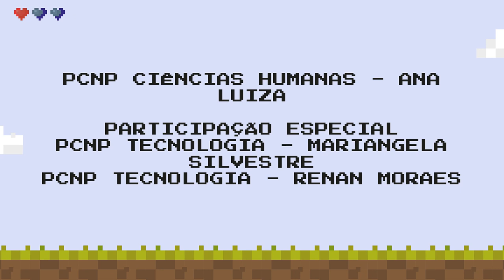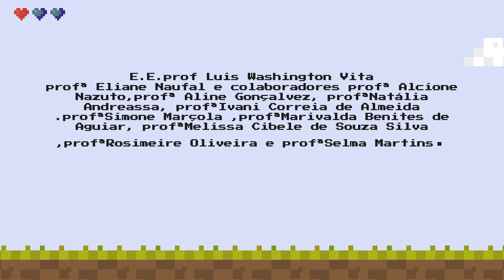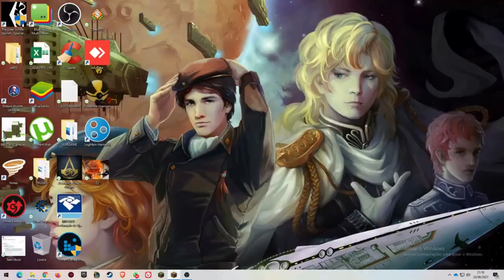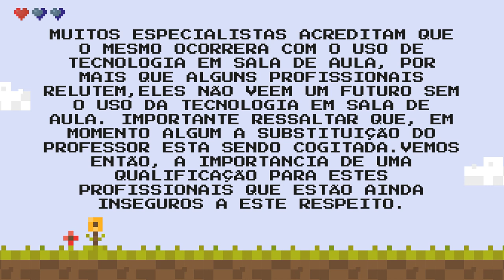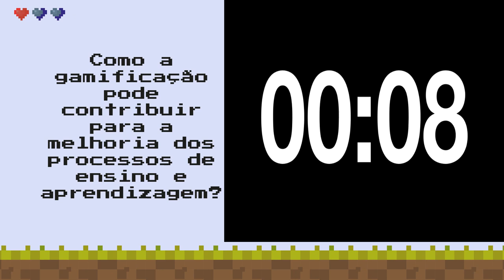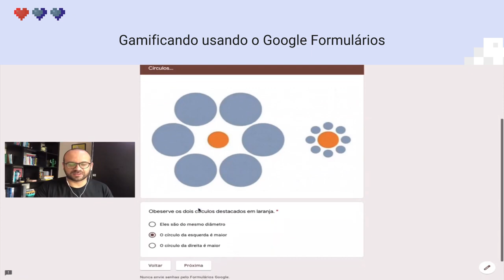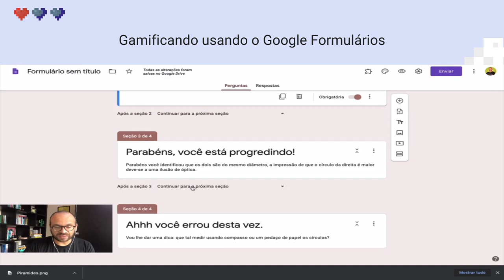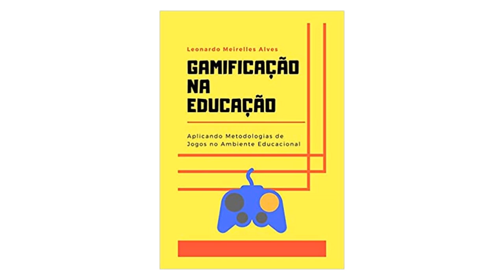ATPC GAMIFICAÇÃO CIÊNCIAS HUMANAS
ATPC  - Ciências  Humanas

TEMA: GAMIFICAÇÃO

🏫Diretoria  de Ensino  da Região  de Mauá

📆Data: 06/07/2021

⏰Horário:  10h00

Observações:
- As interações  serão  realizadas ao vivo pelo chat